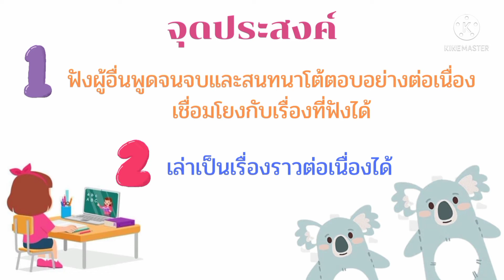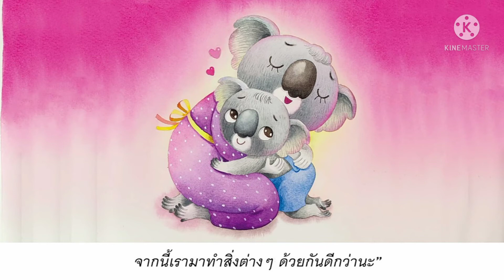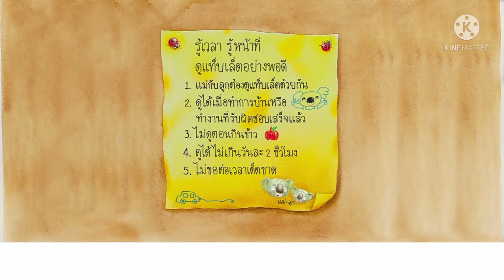อนุบาลปีที่ 3 : EP-133 หน่วยที่ 15 เวลา นิทานเรื่องโคอาลาขอเวลาอีกเดี๋ยว โดยคุณครูรจนา ชูแก้ว